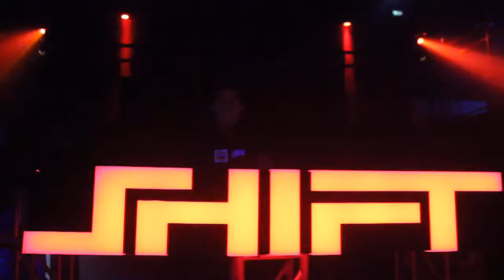Ednner Soares aka Zipman @ Shift 03 Anos - 03/10/2015 - Portal Underground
Ednner Soares aka Zipmani se apresentando nos 03 anos da Festa Shift, que ocorreu no dia 03 de outubro de 2015 em Porto Alegre, no Cine Teatro Ypiranga.
Line up: Mau Maioli, Marcelo de Carli, Millidiu, Ellroy, Piñero e Ednner Soares aka Zipman